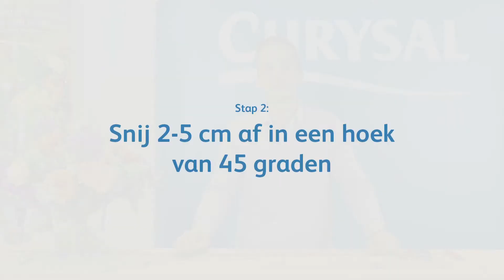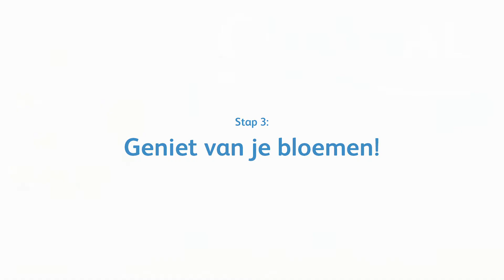Korte Tip - Zo snij je bloemen aan